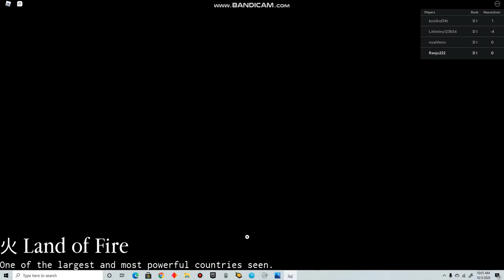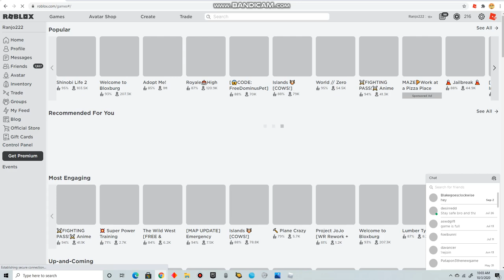Roblox Shinobi Life 2 (Part 2) Doing D rank missions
So this is how it feels for D rank people to do these missions in Naruto. Now I can see why Naruto hates low rank missions lol.